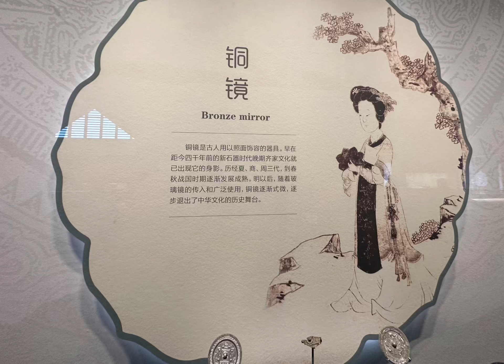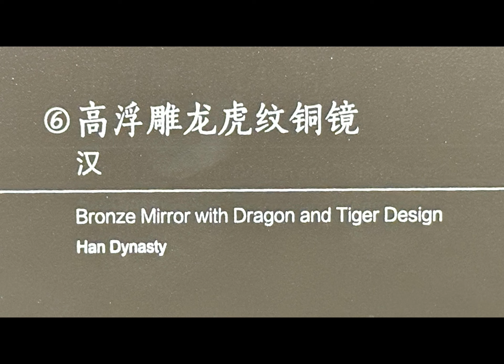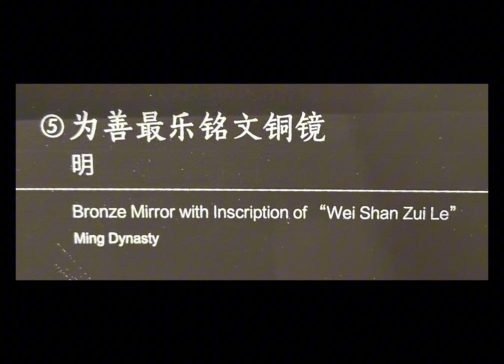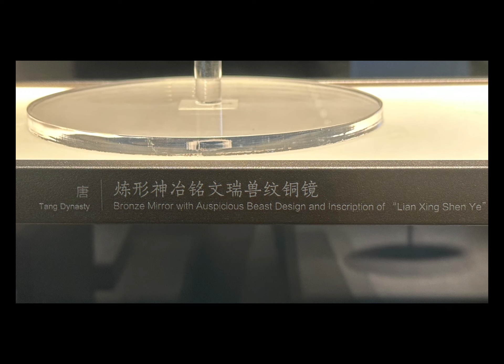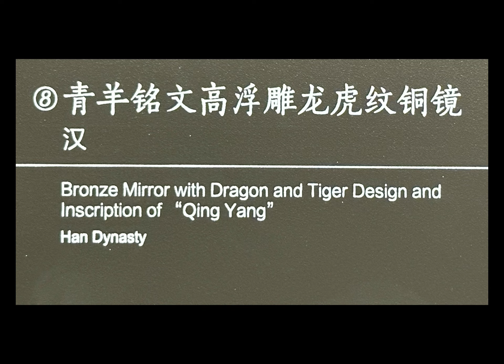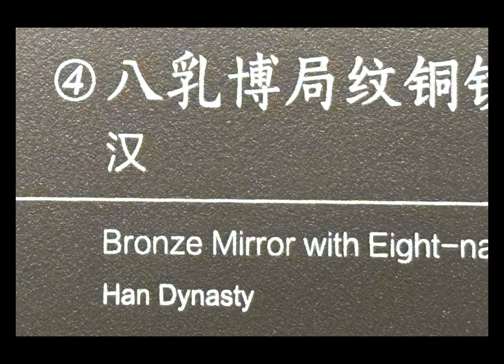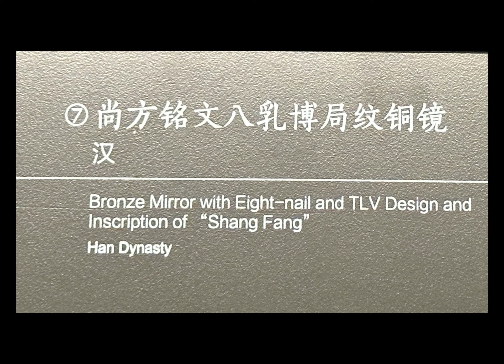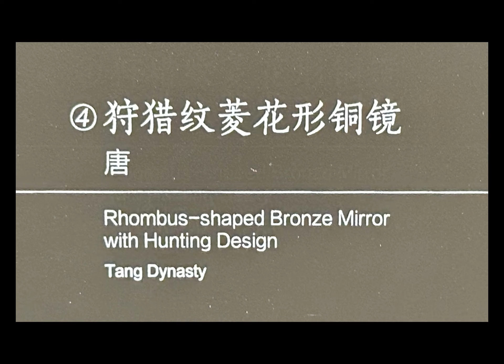全部【銅鏡】常設展:天と工の巧ｰ中国古代工芸展ｰ会場:四川大学博物館